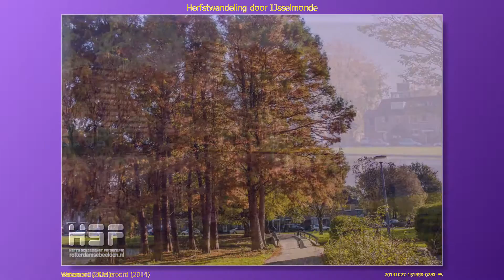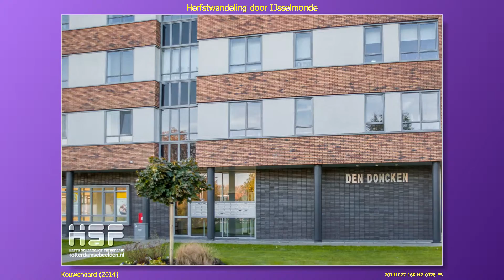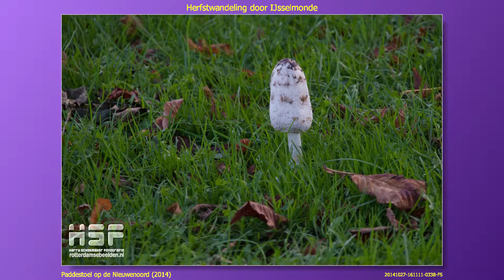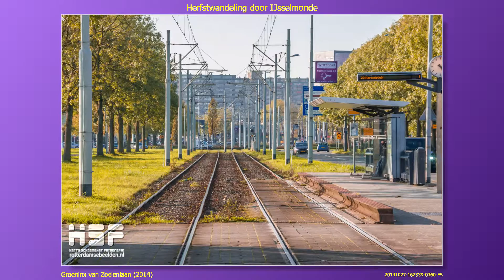2014 10 27 IJsselmonde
Een dia-show van de foto's die ik op 27 oktober 2014 maakte tijdens een herfstwandeling door Groot-IJsselmonde. Met name in de buurt Reyeroord.